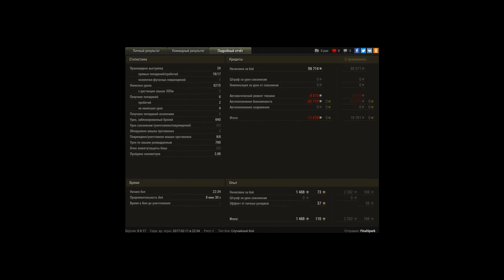Т-10, Песчаная река, Встречный бой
Игрок: FinalSpark